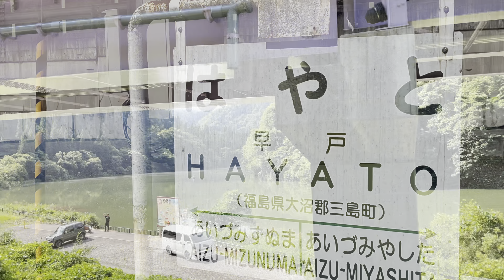只見線の車内よりの撮影スポット「霧幻峡」鏡のような川面に映る峡谷美と渡し船。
霧幻峡の渡し船

只見川の写真撮影スポット

夏の早朝に稀に発生する川霧。
只見川は夏でも雪解けの影響で水温は低い。
外気温との温度差で川霧が発生します。

只見川の早戸付近は、渓谷立地の影響で風の影響が少なく川面が鏡の様に綺麗に渓谷風景を映し出します。